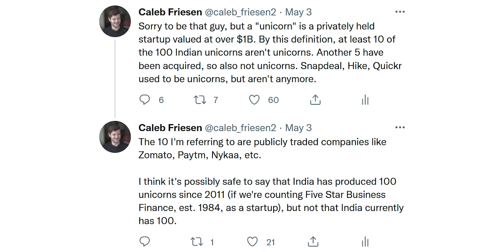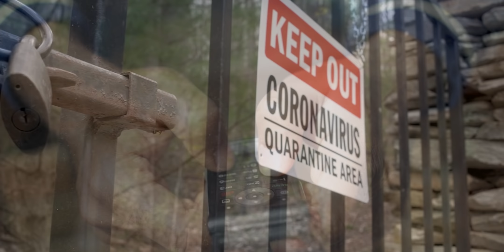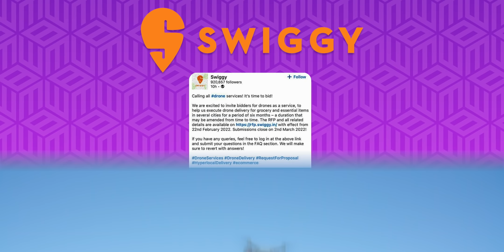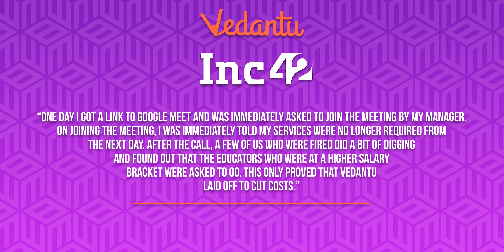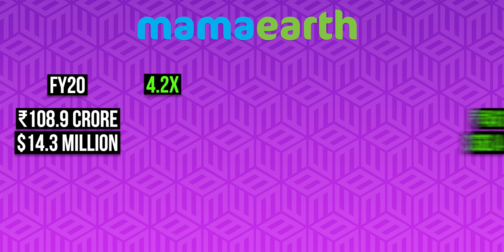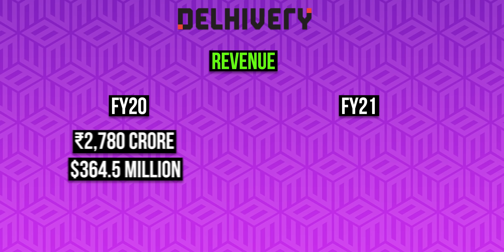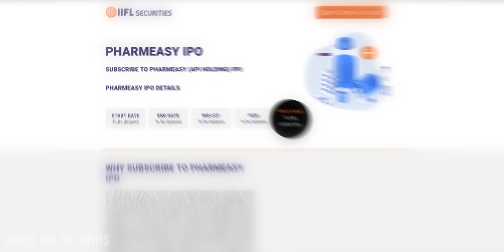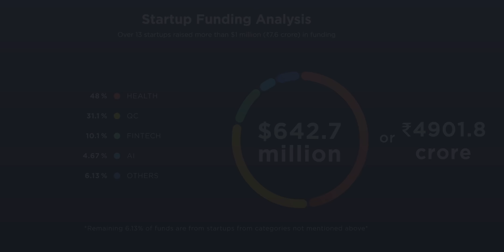Indian Startup News Ep 119: Vedantu Lays Off 200, India Touches 100 Unicorns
This week in Indian Startup News, India touches 100 Unicorns Mark, Swiggy begins trials for delivery by Drones, Vedantu Lays Off 200 Employees, MamaEarth eyes IPO by 2023, Delhivery IPO nears.

In funding news, Zepto raises $200 Million, Pharmeasy in talks to raise $250 Million and more.

00:00 Introduction
00:14 India crosses 100 Unicorn Mark
02:46 Swiggy begins trials for Drone Deliveries
04:23 Vedantu Lays Off 200 Employees
05:11 MamaEarth eyes IPO by 2023
05:59 More Details on Delhivery IPO
07:33 Zepto raises $200 Million
08:16 Pharmeasy in talks to raise $250 Million
08:49 This week's Funding Analysis

India touches 100 Unicorns Mark: India has touched an exciting milestone of 100 Unicorns in the country. This journey started with Inmobi becoming India's first unicorn back in 2011. Since then this journey remained slow and steady and picked up pace after pandemic hit in 2020. In last two and half years, India has seen 70 unicorns and now people are predicting that we can hit 250 Unicorns by 2025.

Swiggy begins trials for Drone Deliveries: Online grocery delivery startup Swiggy has begun trials for Drone delivery in Delhi NCR and Bengaluru. Swiggy who last year tested Drone deliveries for the first time for food and medicines, is now planning to do the same for grocery delivery. Company has selected Garuda Aerospace and Skyeair Mobility to do these pilots.

Vedantu Lays Off 200 Employees: Edtech Unicorn Vedantu has laid off 200 of its employees, 120 of which were on contract and 80 full-time employees. Company has clarified that these lay-offs are on performance basis but employees who have been fired, are claiming that this is done to cut costs. This comes after companies like Unacademy, Lido Learning, Furlenco have also laid off employees in big numbers and in total Indian startups have laid-off 1900 in 2022 alone.

MamaEarth eyes IPO by 2023: D2C skincare and beauty brand MamaEarth, which earlier became first unicorn of 2022, is now planning to go public by mid-2023. So, Mamaearth had a great run during the pandemic and their revenue has increased more than 10x in last two years. Company now wants to expand its presence in other countries.

Delhivery IPO nears: Logistic startup Delhivery's IPO is just around the corner as company has announced it will open for subscription on May 11 and will close on May 13, and the company's shares are likely to list on stock exchange on 24th May. So the company had earlier decided on the total issue size of Rs 7,460 crore, which it now has cut down significantly to Rs 5,235 crore.

Zepto raises $200 Million: Quick commerce startup Zepto has raised $200 Million in Series D round led by Y Combinator Community Fund. This has valued the company at $900 Million. They will be using these funds to expand into 12-20 cities and hire 1,000 people over the next one year.

Pharmeasy in talks to raise $250 Million: Online Pharmacy Startup Pharmeasy is in talks to raise around $250 million in a debt round, from private equity investors. So the company is soon to go public, but has delayed it till markets become more conducive to launch an IPO, and this debt round is a bridge financing round to help the company fund its business until its IPO.